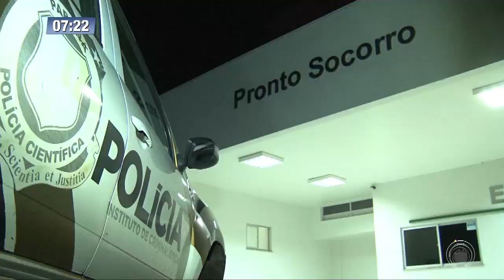Enfermeiro é encontrado morto dentro de banheiro no Hospital da Zona Norte